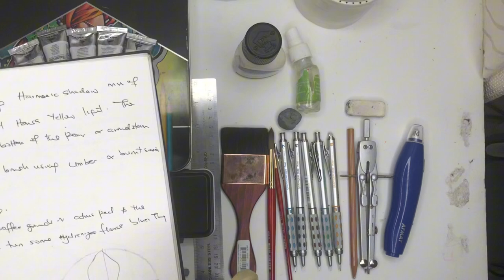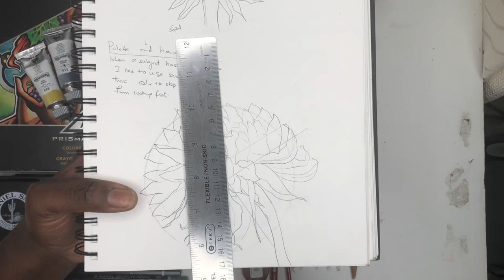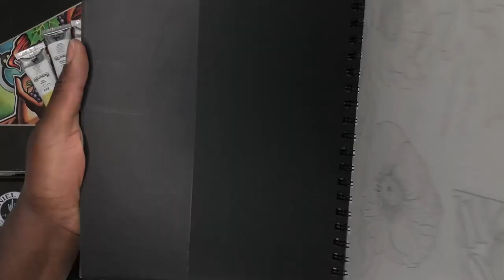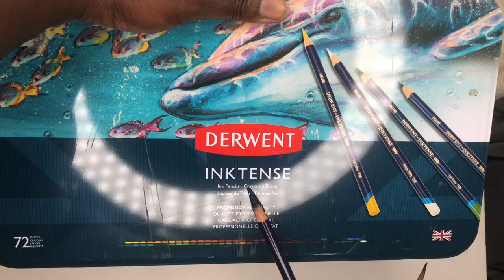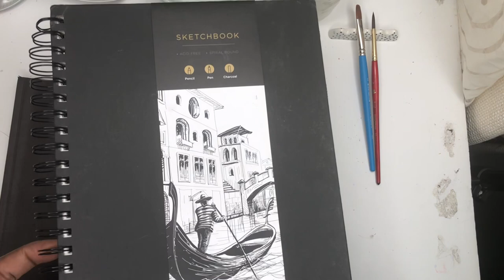Art supplies for beginners! Must have items!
Hello guys today I am sharing with you the art supplies I purchased when I started my business as a surface designer. Thanks and let me know what your thoughts are!

Items used to make this video:

1. IVISII 19 inch Ring Light with Remote Controller and Stand ipad Holder

2. NP-F750 Battery 2 Pack 5600 mAh Li-ion Replacement with Battery Charger

3. Bi-Color LED Video Light, GVM 100W Photography Lighting

4. I used my iPhone to make this video.

5. DJI OM 5 Smartphone Gimbal Stabilizer

6.Lightning to 3.5mm Headphone Adapter, JSAUX [Apple MFi Certified] iPhone to Audio Aux Jack Converter Compatible with iPhone 14/14 Pro/13/13 Pro/12 Mini/12 Pro/11/11 Pro/11 Pro Max/SE/X XR XS - Grey

7.Moment Thin Case for iPhone SE - 100% Biodegradable Protective Case

8.Saramonic Blink500 Pro B1 Mini Dual-Channel Stereo Wireless Microphone with Charging Case, OLED Display& 3.5mm Headphone Output for DSLR, Mirrorless and Video Cameras, Smartphones, Tablets, Computers.

Don’t forget to check out our one of a kind aprons at:
My one of a kind aprons: @apronnabox
My faith + fashion apparel & accessories page:@jokesalamidesigns